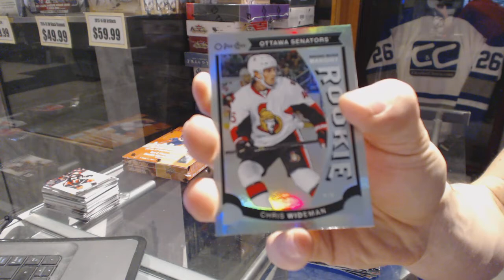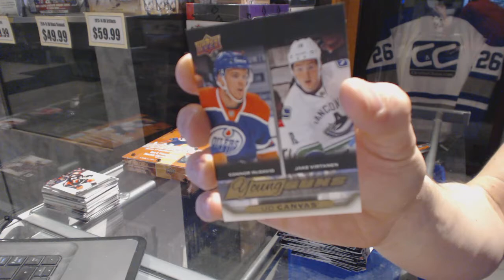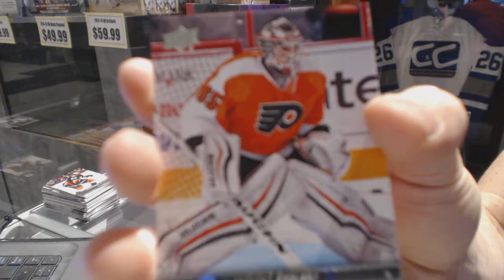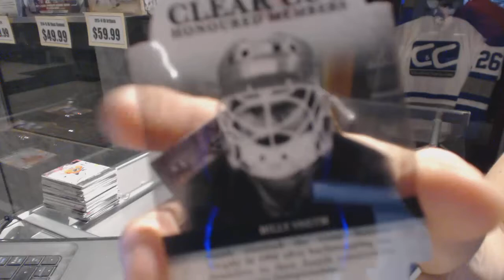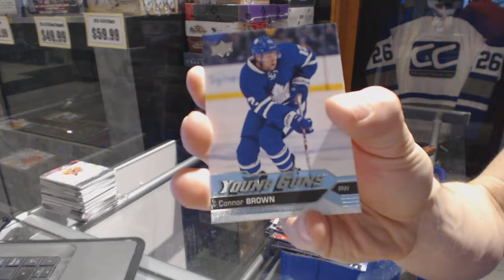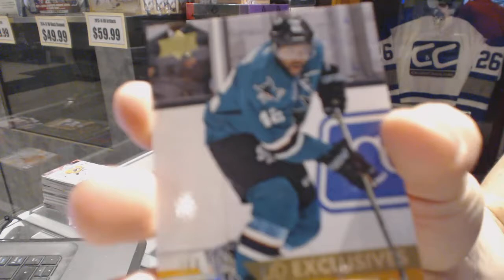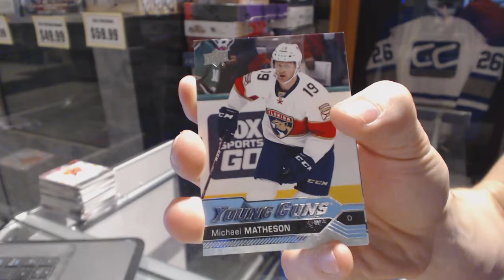16-17 UD Series 1 & 15-16 UD Series 2 Hockey Box Break - C&C GB #6666